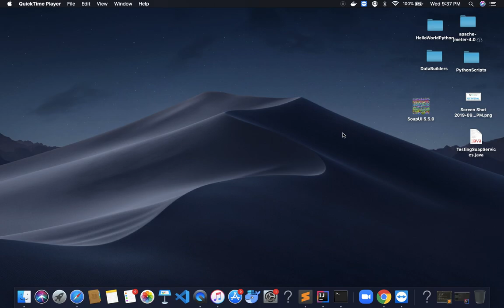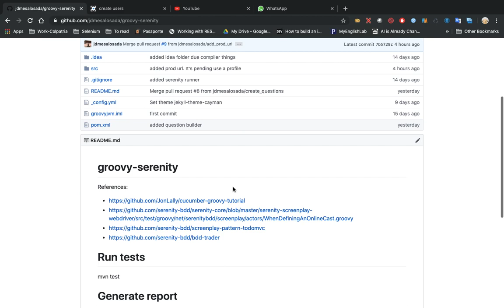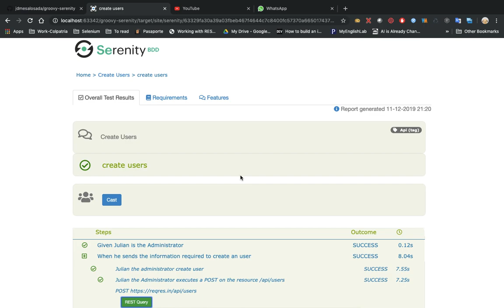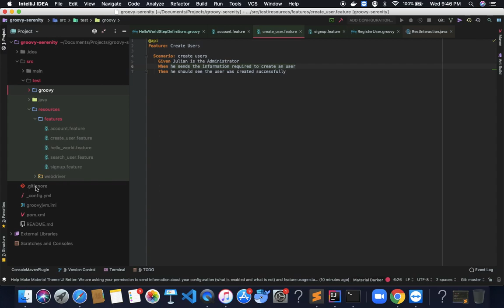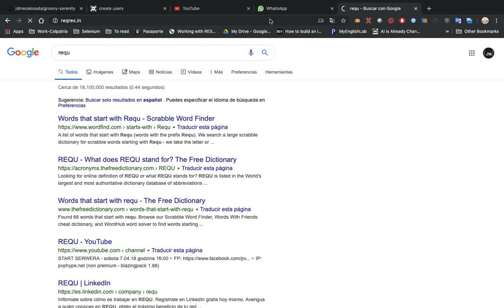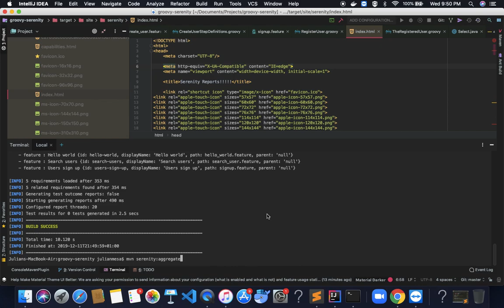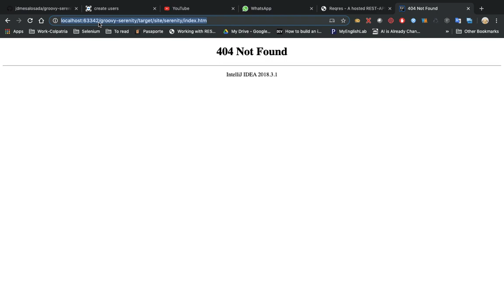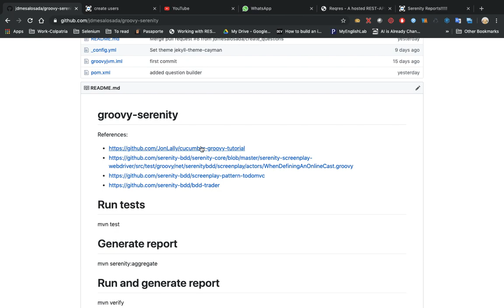Serenity y Groovy - Proyecto Ejemplo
Se muestra la creación de un proyecto con Serenity BDD y Groovy.